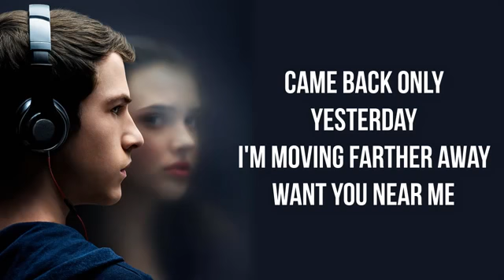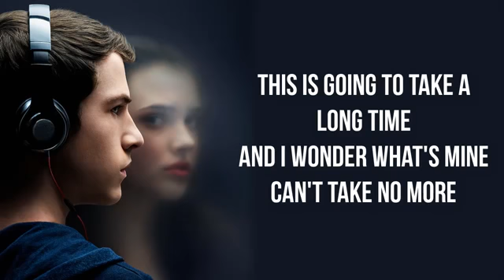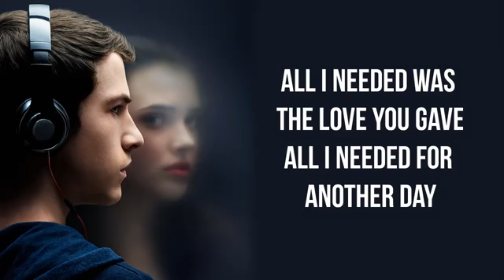Selena Gomez Only You Lyrics '13 Reasons Why' Soundtrack